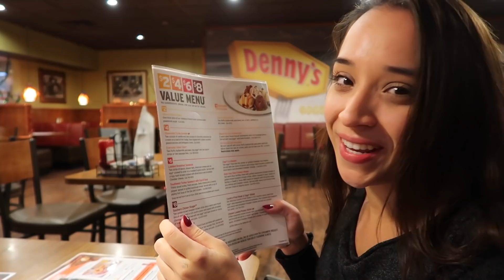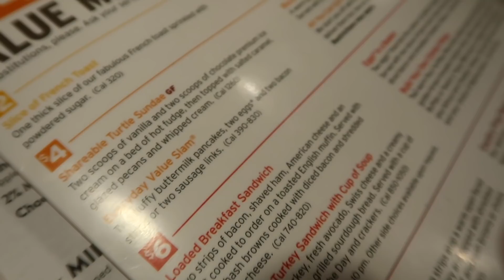Festive AF | Christmas 2017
Vlogs leading up the Christmas 2017! I wanted to share some of my Christmas with you! I hope you enjoyed the clips. I really love this Vlog because my friends and family were in it.

Happy Holidays!

***I have no rights to any music in the video***